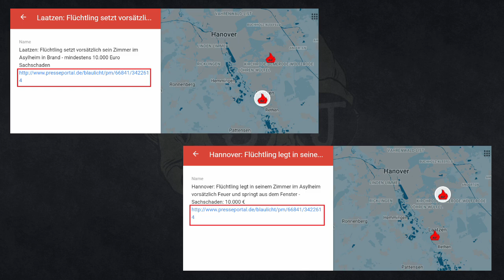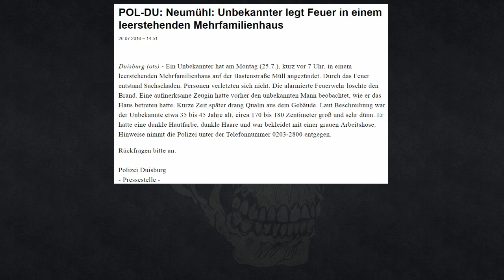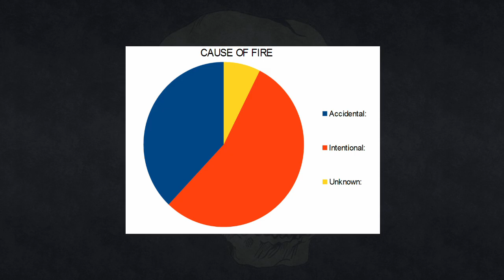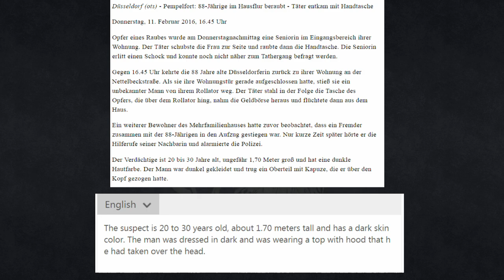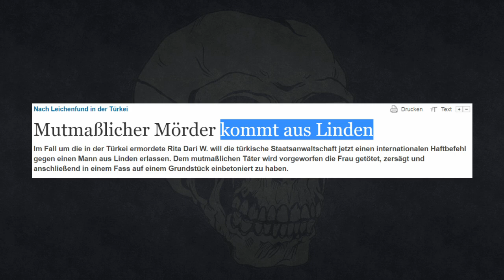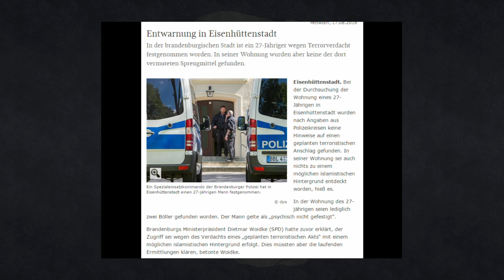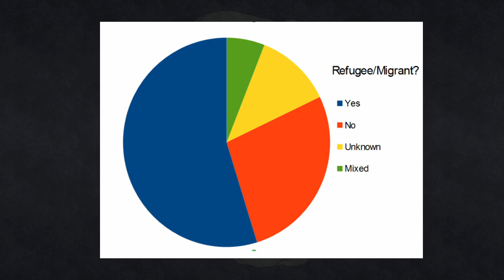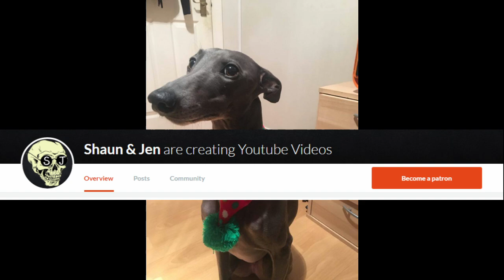Source Check: The XY Einzelfall Map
Raw data analysis and research

Don't go harassing anyone on my behalf. Be nice, generally, online

Big thanks to twitterfolks @DrJookel, @kressesse, @Aubimed, @Comrade_Hugo, & @RoonMian - among others - for helping me out with the beautiful language of German.